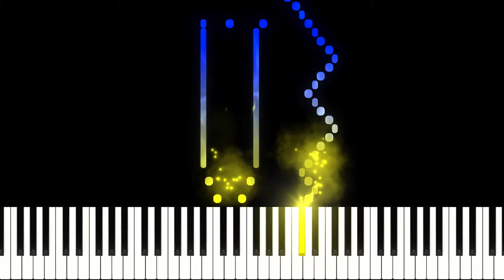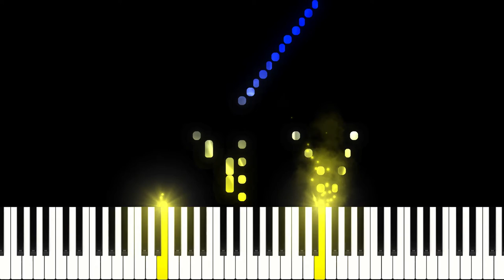Flight of the Bumblebee by Hard Piano Tutorial